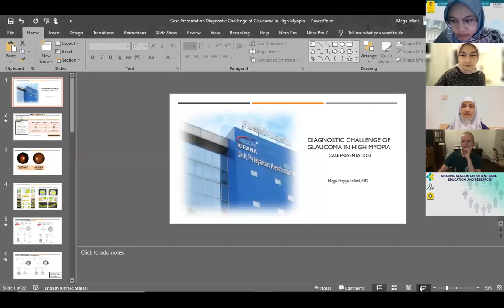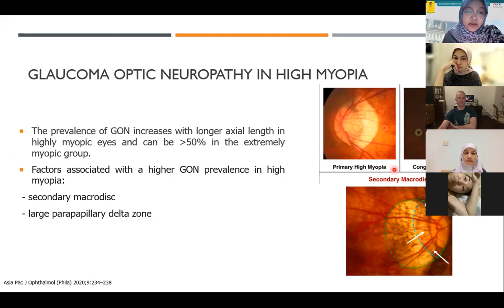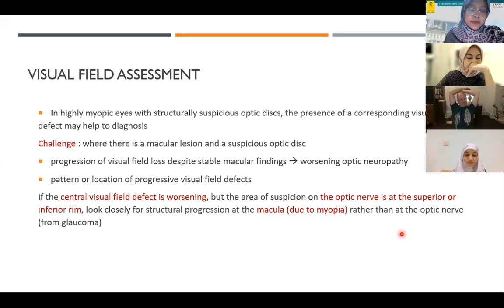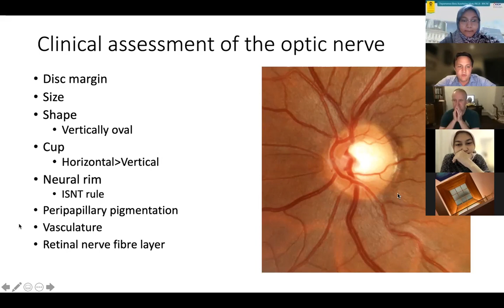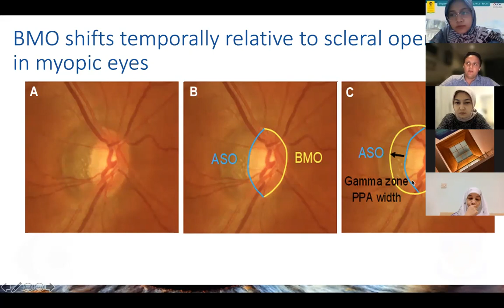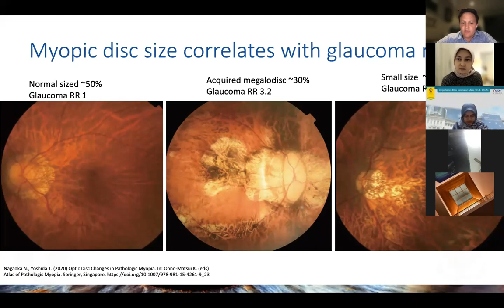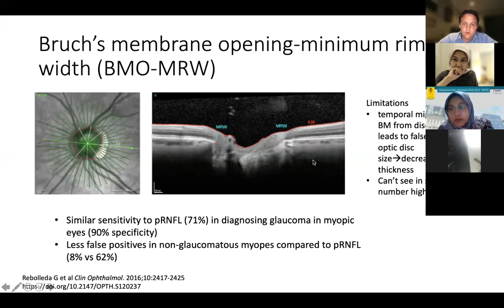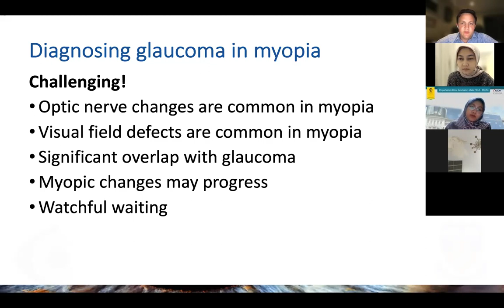Myopia and Glaucoma - Australian-Indonesian Glaucoma Lecture Series